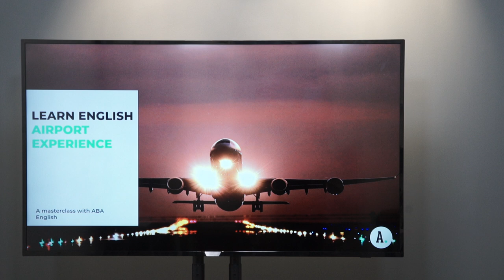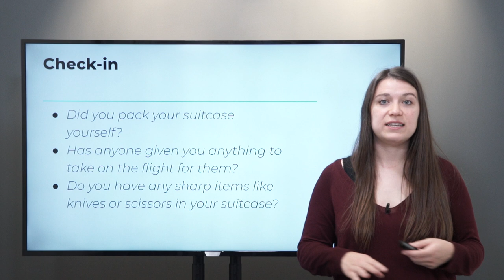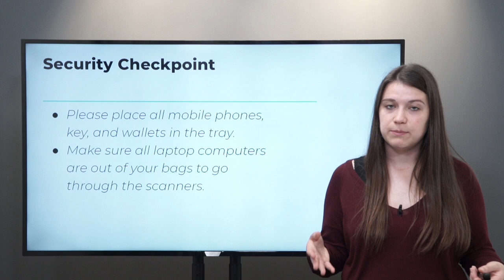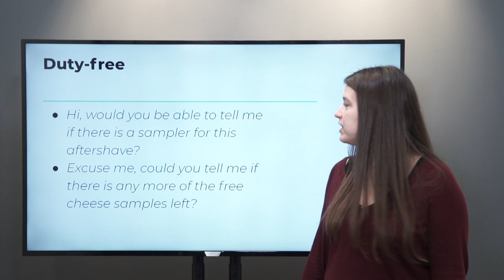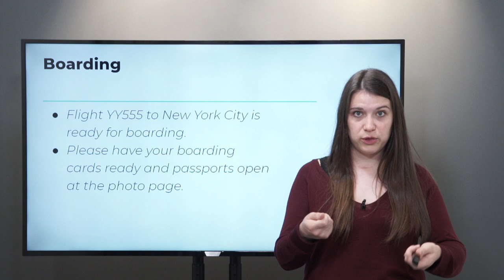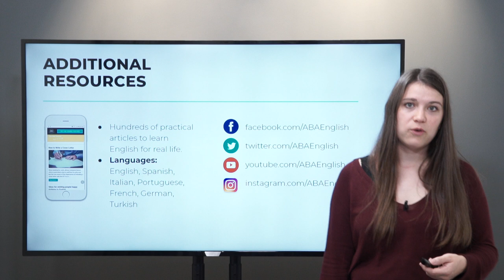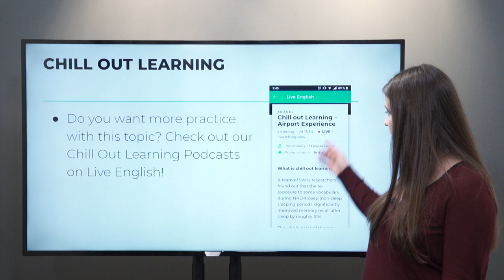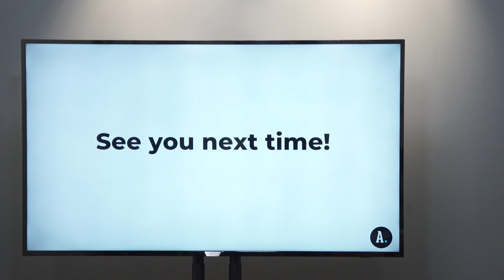At the airport ✈️ | ABA English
✈️Are you about to travel by plane and want to make sure your communication skills are up to the job? Today Teacher Robin will teach us the vocabulary to master the situation.

💡 Want to learn this with our natural learning process? Check out the Chill Out Learning by ABA English ➡️

ABA ENGLISH CHANNEL

You will have access to exclusive English learning series, each one designed to cover a specific part of learning English: from English grammar, interactive English quizzes, English pronunciation of difficult words, to a section devoted to all the English questions you can possibly imagine!

ABA ENGLISH COURSE

Our online English course allows you to learn English as if you were living abroad with a program arranged around 144 didactic English language units based on the exclusive ABA Films. You will begin to speak and write in English in an enjoyable way right from the start.

Watching our entertaining ABA Films you will focus your attention on the content more than on the form and you will intuitively arouse your natural instinct to learn English.